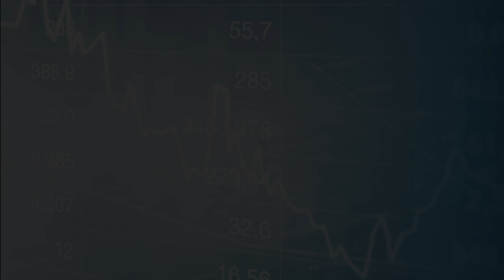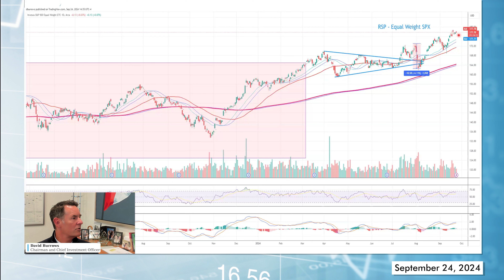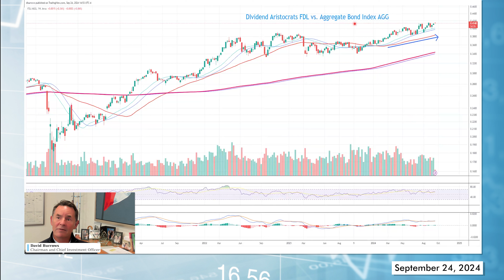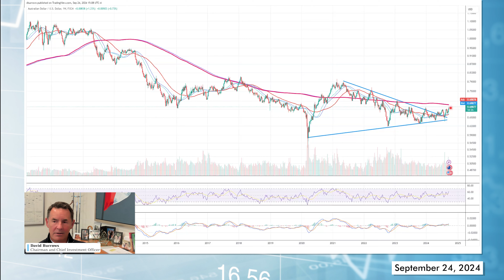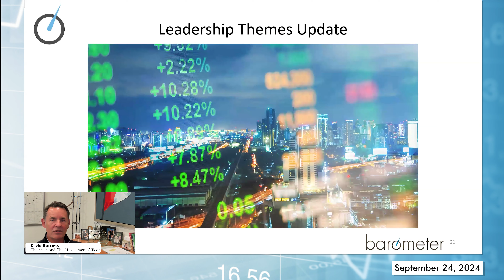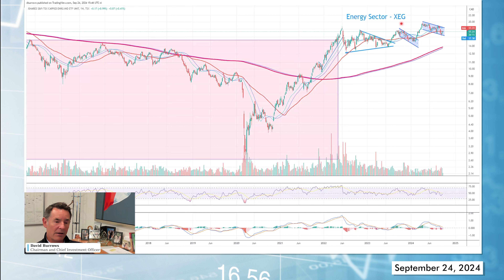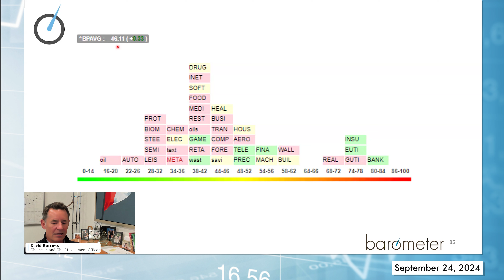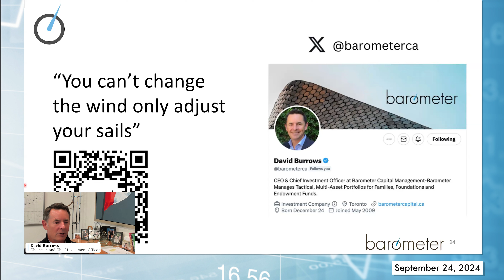Barometer Reading September 24, 2024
0:00 - Introduction
1:19 - Current market conditions and upcoming election discussion
3:21 - New high achievement discussion for S&P 500
4:41 - NASDAQ 100 analysis and performance
5:01 - Global liquidity cycle implications
7:15 - Current dollar performance analysis
9:30 - Discussion on investment strategies and alternatives to government debt
11:16 - Fed's Strategy on Growth and Inflation
12:25 - Speculation on Canada's Rate Policy
13:07 - Bullish Outlook for Gold
18:00 - Market Breadth and Sector Leadership
20:07 - Pre-Fed Meeting Market Indicators
23:06 - TSX Shares Reach New Highs
23:21 - Industrials ETF Hits New High
24:06 - Material Sector's All-Time High
24:53 - Base Metal Producers' Potential
25:37 - Canadian vs. US Energy Producers
27:11 - Commodities and Economic Signals
27:58 - Utilities Performance Ahead of Cuts
28:58 - Tech Sector's Recent Struggles
29:41 - Specific Tech Stocks Showing Strength
31:28 - Market Resilience and Positioning
31:41 - Financials Hold Strong Balance
33:07 - Year-to-Date Performance Overview